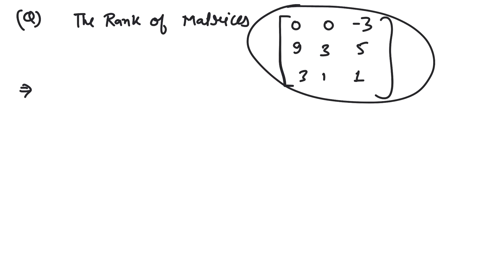DETERMINANT AND MATRICES PART 2